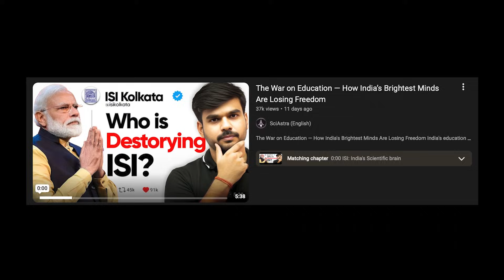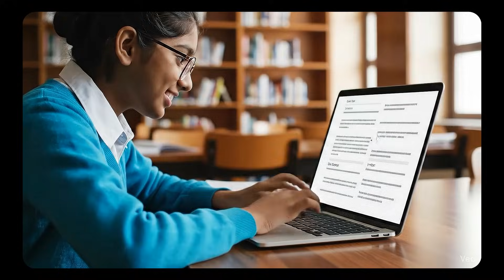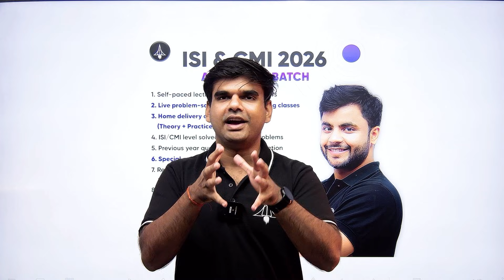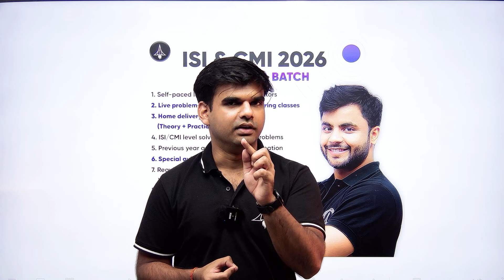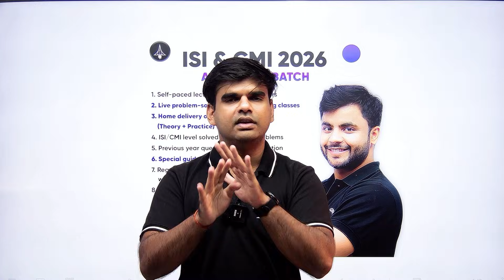Why They Tried to Destroy ISI Kolkata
A shocking draft bill tried to privatize ISI Kolkata — until India’s science community, creators, and lakhs of students united to stop it. This video reveals the full inside story: what really happened, why it mattered, and what comes next for India’s young researchers.

If you’re a science student confused after 12th — this is your ultimate roadmap.

0:00 - ISI privatization draft bill
1:26 - Announcement
1:52 - Features of the live batch
3:25 - Roadmap for ISI CMI preparation